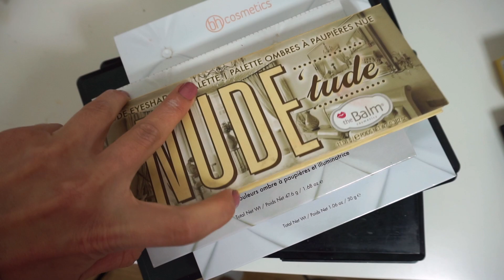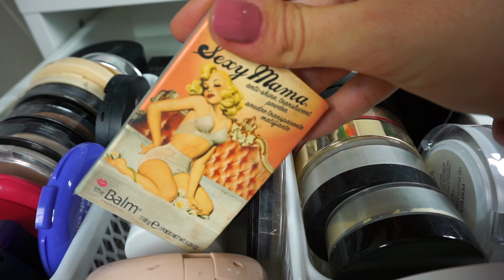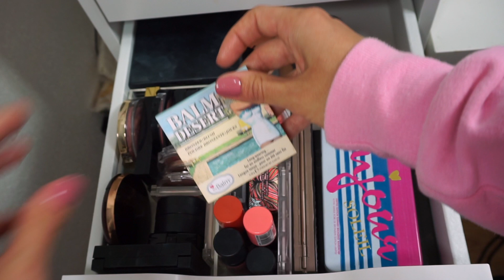MOJA ZBIERKA KOZMETIKY - 1.časť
Ahojteee,
taak konečne je to tu. Odhodlala som sa vám natočiť zbierku kozmetiky, a verte mi, že to bolo veľmi náročné a zdĺhavé. Rozhodla som sa vám zbierku ukázať detailne, a kvôli tomu som video radše rozdelila na 2 časti.

Na máte zľavu 10% na všetko keď použijete zľavový kód: JANARMI